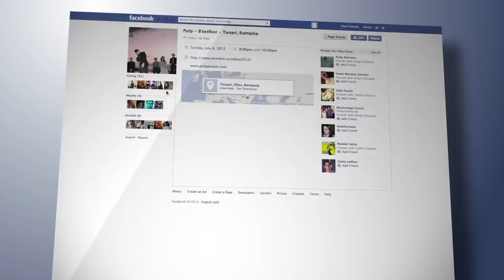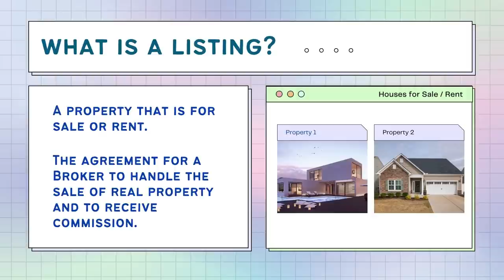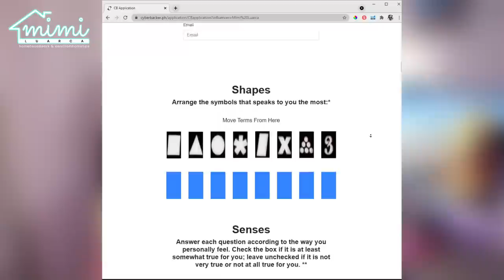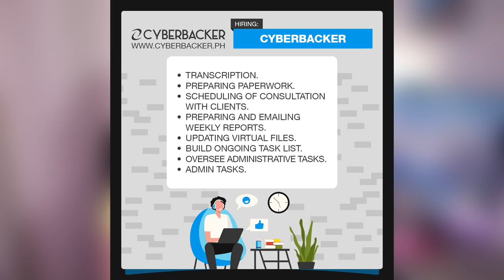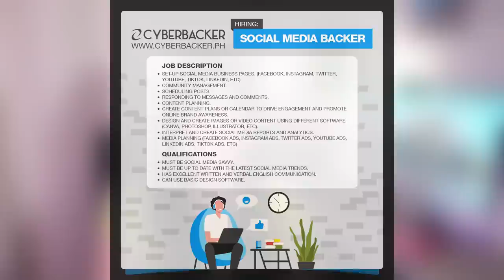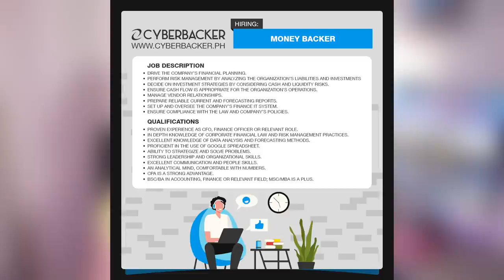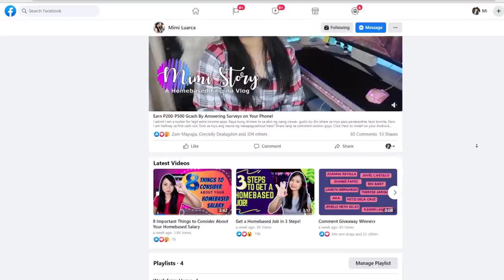Earn P150,000 Monthly By Managing Paperwork! Plus 14 Other Homebased Jobs this May-June 2021!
Career Nights Tuesdays and Thursdays 10PM - 11PM Philippine Standard Time, Registration (This link may subject to change. Changes made can be notified/announced on Cyberbacker's Facebook Page.)

I'll pick 2 winners.
Winners: Jovelyn Dimpas & SimplyJesse JR. Congratulations!

Click CC Button to turn on English subtitles.

➤ P100 Voucher, Shopee: DIMPL276
➤ P50, Paymaya, Use code: VY3PQ0DMJ8QW